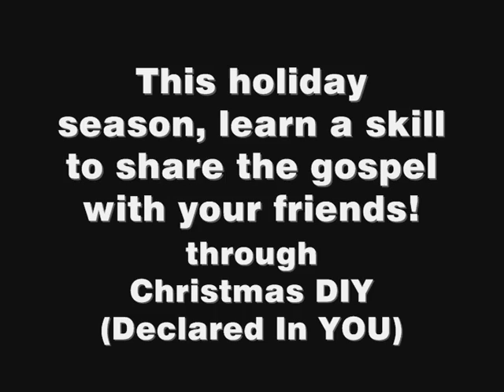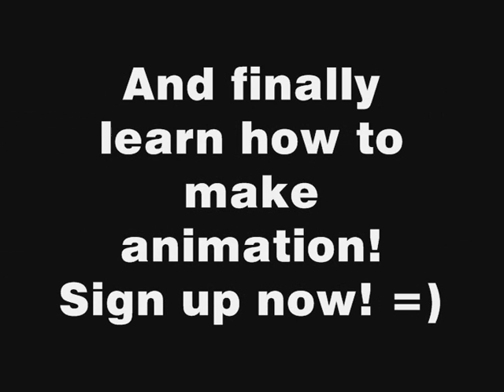Nuts and Bolts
Pick up a skill and present Christmas to your loved ones.
Sign up for a new skill from a wide variety of choices!